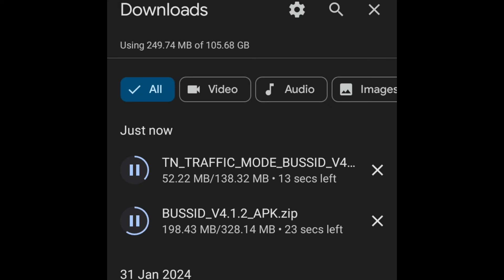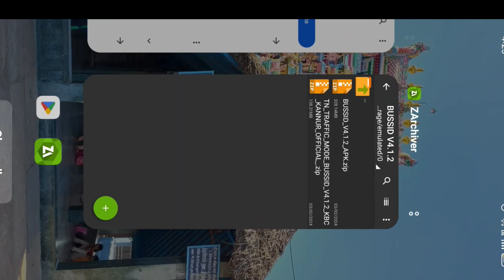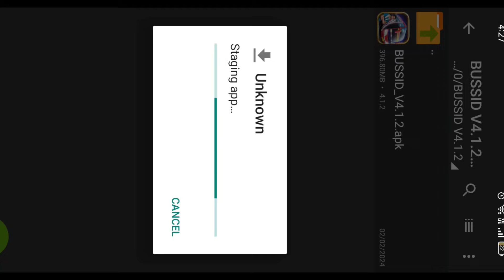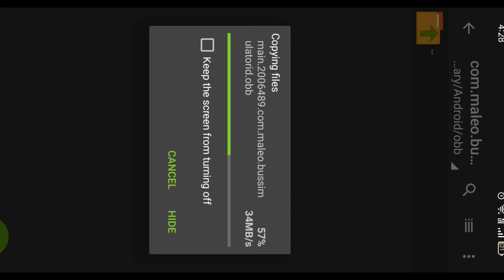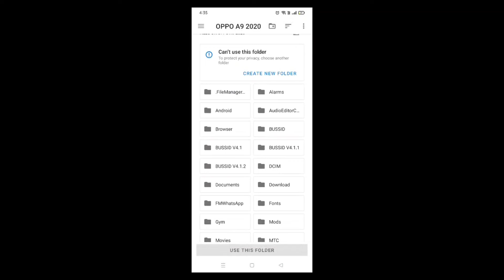HOW TO ADD TN TRAFFIC BEAT VERSION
𝐇𝐢... 𝐟𝐫𝐢𝐞𝐧𝐝'𝐬
                   😘👈  𝐓𝐄𝐀𝐌 𝐓𝐍𝐊𝐃𝐑    👉😘

                      𝐔𝐫  𝐰𝐚𝐭𝐜𝐡𝐢𝐧𝐠 𝐓𝐄𝐀𝐌 𝐓𝐍𝐊𝐃𝐑 𝐆𝐚𝐦𝐢𝐧𝐠 𝐂𝐡𝐚𝐧𝐧𝐞𝐥. 𝐁𝐮𝐬 𝐬𝐢𝐦𝐮𝐥𝐚𝐭𝐨𝐫 𝐈𝐧𝐝𝐨𝐧𝐞𝐬𝐢𝐚 𝐀𝐧𝐝𝐫𝐨𝐢𝐝 𝐆𝐚𝐦𝐞 & 𝐄𝐓𝐒 𝟐 𝐠𝐚𝐦𝐞 𝐟𝐨𝐫 𝐧𝐞𝐰 𝐮𝐩𝐝𝐚𝐭𝐞𝐬 𝐢𝐧𝐟𝐨  𝐚𝐥𝐥 𝐬𝐞𝐜𝐭𝐢𝐨𝐧𝐬, 𝐩𝐥𝐬 𝐬𝐮𝐩𝐩𝐨𝐫𝐭 𝐭𝐨 𝐨𝐮𝐫  𝐜𝐡𝐚𝐧𝐧𝐞𝐥 𝐑𝐨𝐚𝐝 𝐭𝐨 𝟐𝟎𝐊 𝐬𝐮𝐛𝐬𝐜𝐫𝐢𝐛𝐞𝐫

Time scale 🔥

🎧 𝐍𝐨𝐭𝐞 : 𝐔𝐬𝐞 𝐞𝐚𝐫𝐩𝐡𝐨𝐧𝐞𝐬 𝐟𝐨𝐫 𝐛𝐞𝐭𝐭𝐞𝐫 𝐄𝐱𝐩𝐞𝐫𝐢𝐞𝐧𝐜𝐞 𝐨𝐫 𝐫𝐢𝐬𝐞 𝐮𝐩 𝐲𝐨𝐮𝐫 𝐦𝐨𝐛𝐢𝐥𝐞 𝐯𝐨𝐥𝐮𝐦𝐞 𝐛𝐮𝐭𝐭𝐨𝐧 💫 𝐀𝐥𝐥 𝐕𝐢𝐝𝐞𝐨𝐬  𝐚𝐫𝐞 𝐃𝐨𝐥𝐛𝐲 𝐀𝐭𝐦𝐨𝐬 𝐒𝐨𝐮𝐧𝐝𝐬 😉  ⚠️ 𝐃𝐎𝐍'𝐓 𝐑𝐄𝐔𝐏𝐋𝐎𝐃 𝐎𝐔𝐑 𝐕𝐈𝐃𝐄𝐎𝐒 & 𝐃𝐎𝐍'𝐓 𝐑𝐄-𝐄𝐃𝐈𝐓 𝐎𝐔𝐑 𝐋𝐈𝐕𝐄𝐑𝐈𝐄𝐒 𝐀𝐍𝐃 𝐓𝐇𝐔𝐌𝐁𝐍𝐀𝐈𝐋

Mostly watched videos 😍

Apk & obb by